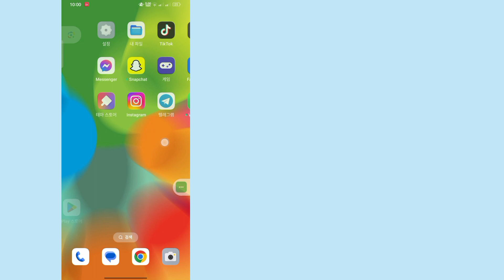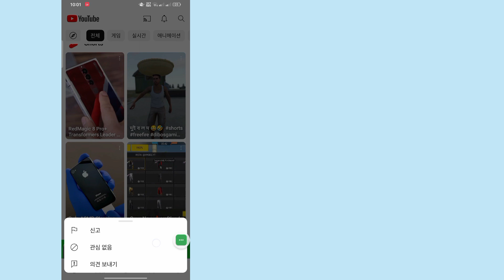YouTube Shorts를 비활성화하는 방법 || YouTube에서 Shorts를 끄는 방법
이 영상이 마음에 드셨으면 좋겠습니다.

YouTube에서 Shorts를 끄는 방법을 보여 드리겠습니다. YouTube Shorts를 비활성화합니다. 이 동영상을 시청하고 YouTube Shorts를 비활성화하는 방법을 알아보세요.
YouTube Shorts를 영구적으로 비활성화하는 방법
아이폰에서 YouTube Shorts를 비활성화하는 방법
Android에서 YouTube Shorts를 비활성화하는 방법
안드로이드 유튜브 반바지를 비활성화하는 방법

찾아주셔서 정말 감사드립니다. 더 많은 소셜 미디어와 기술 동영상을 구독하는 것을 잊지 마세요! 귀하의 지원에 감사드립니다